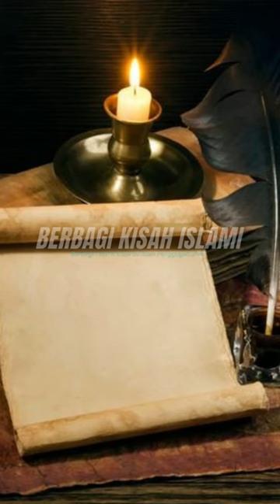KERAJAAN PERSIA HANCUR SETELAH RAJANYA ROBEK SURAT RASULULLAH SAW